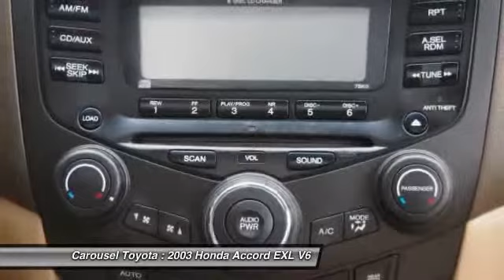2003 Honda Accord EXL V6 Glen Mills PA 19342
2003 Honda Accord EXL V6

This vehicle is located at:

Carousel Toyota
1050 Baltimore Pike